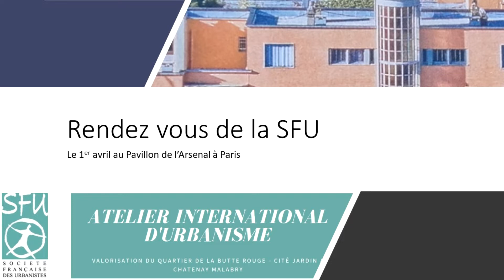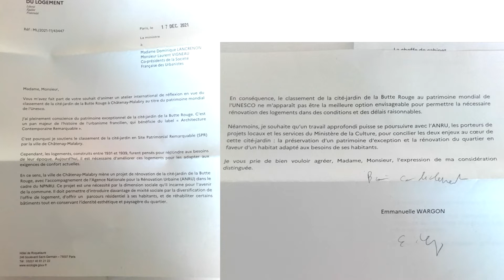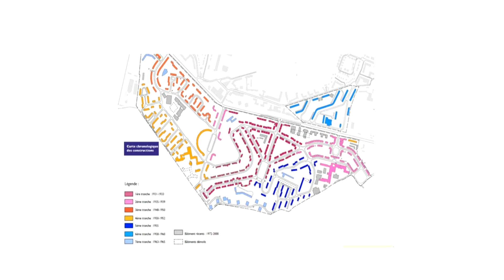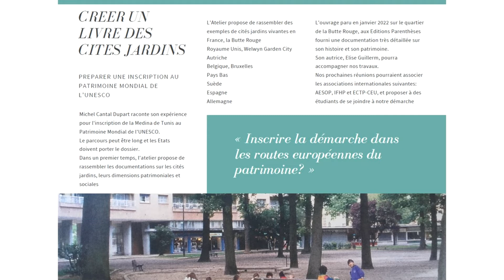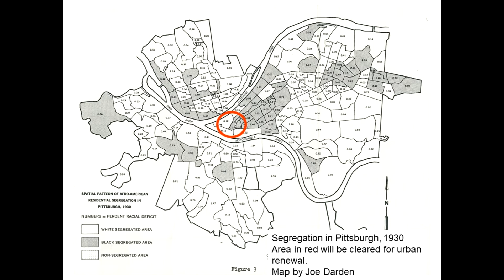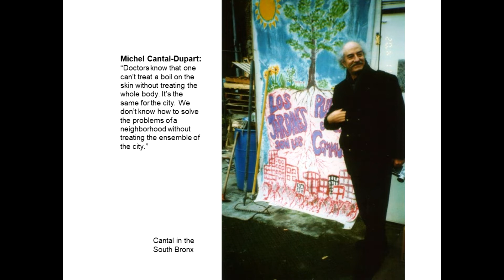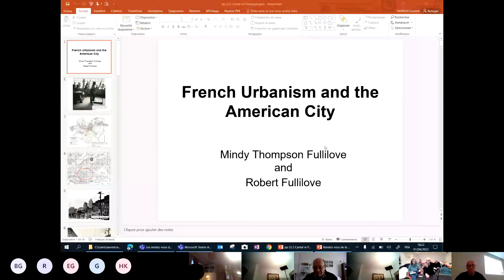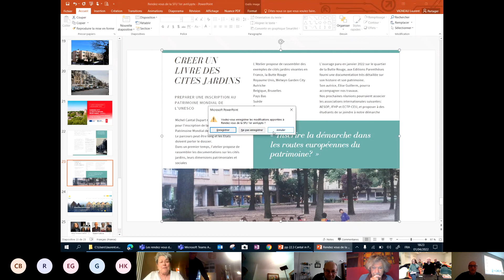ATELIER INTERNATIONAL DES CITES JARDINS - Les rendez-vous de la SFU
La SFU a organisé en septembre 2021 une visite du quartier de la Butte Rouge à Châtenay-Malabry, cité-jardin exemplaire   sur le plan urbain.
Elle a sollicité les ministres de la Culture, du Logement, de la Transition écologique, de la Cohésion des Territoires et des Relations avec les Collectivités territoriales afin que soit mis en place le niveau de protection le plus adéquat à ce quartier menacé de
démolition d'une partie de ses immeubles dans le cadre du Programme de Renouvellement Urbain.
Elle organise avec différents partenaires un atelier international en vue de comparer la situation des cités-jardins existantes et vivantes avec leurs habitants, avec les mesures de protection ou de gestion qui y sont mises en place.